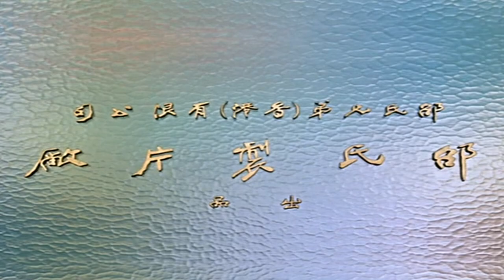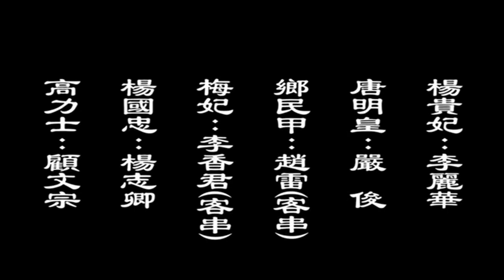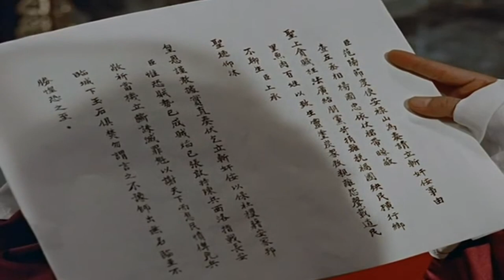【华语电影】邵氏经典《杨贵妃》1962 李丽华主演